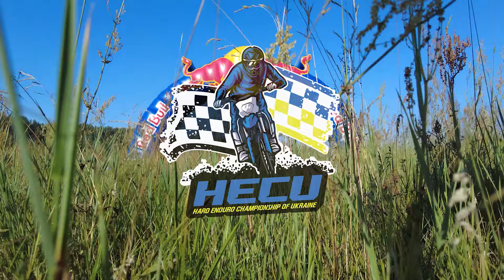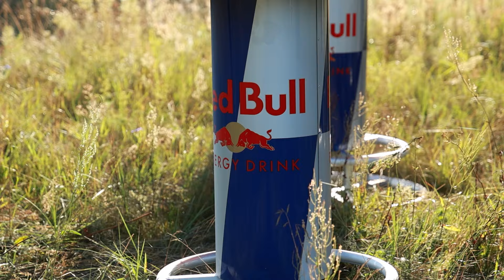Чемпіонат України з HARD Enduro, 1-й етап, 1-й день, Житомир, 2024 р. ▶ Hard Enduro ▶ Трофей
Чемпіонат України з Hard Enduro 2024 стартував з першого етапу в Житомирській області. Понад 100 райдерів взяли участь у гонках, долаючи складні траси під палючим сонцем. Гонки проходили у кількох категоріях, включаючи аматорів, ветеранів, юніорів та професіоналів. Глядачі побачили захоплюючі моменти, коли райдери боролися за перемогу, долаючи перешкоди та складні ділянки траси.

Highlights:
🏁 Перший етап чемпіонату України з Hard Enduro 2024 відбувся в Житомирській області.
☀️ Надзвичайно спекотна погода стала викликом для спортсменів.
👨‍👩‍👧‍👦 Участь взяли райдери різного віку та рівня підготовки.
🚲 Траса була складною і вимагала від спортсменів майстерності та витривалості.
🏆 Глядачі спостерігали за захоплюючими моментами боротьби та подолання перешкод.